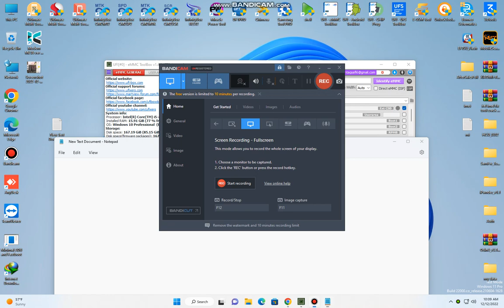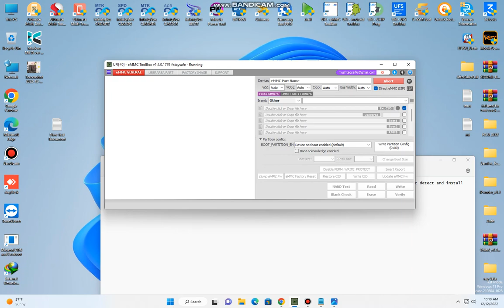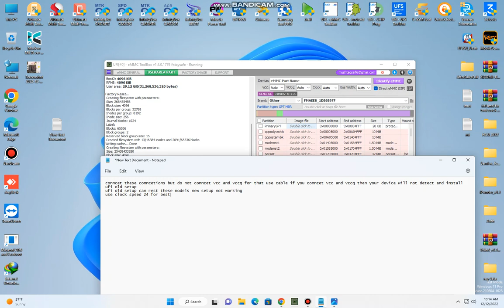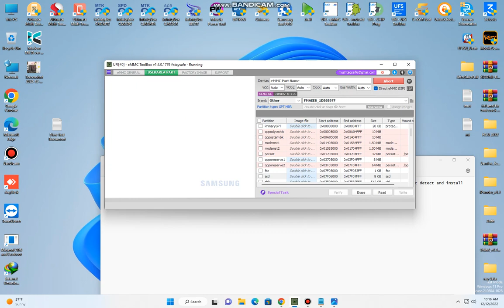Oppo A5 cph1809 not connecting with ufi isp factory rest